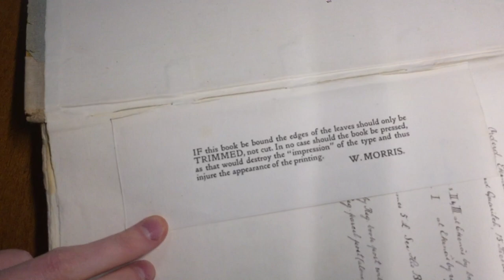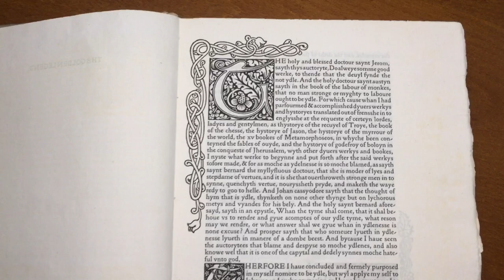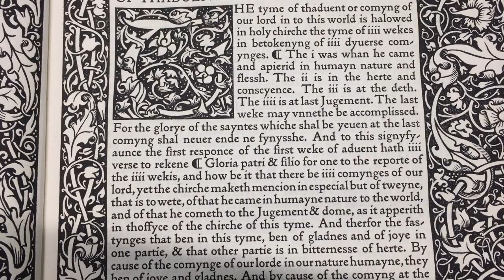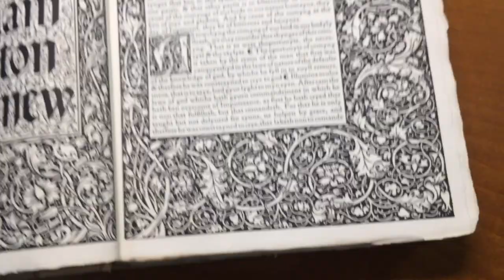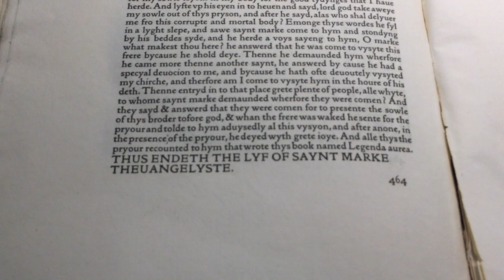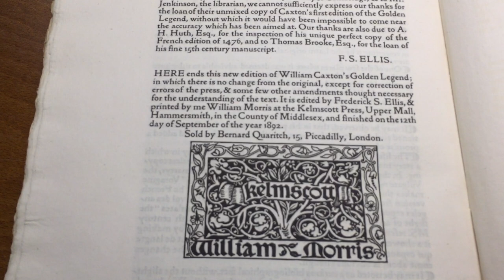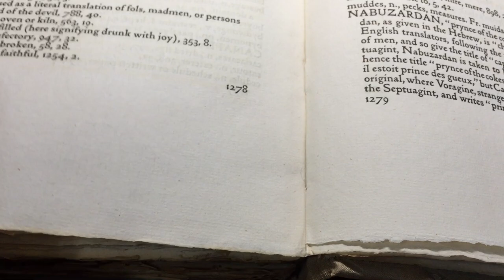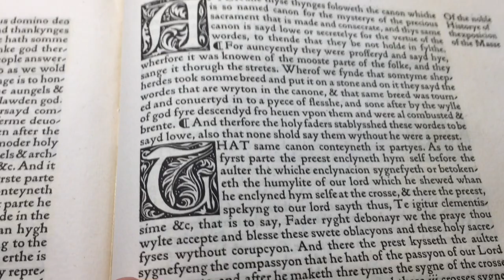the Golden legend of Master William Caxton done anew (Kelmscott Press, William Morris, London, 1892)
Edited by Frederick S. Ellis, & printed by me William Morris at the Kelmscott Press, Upper Mall, Hammersmith, in the County of Middlesex, and finished on the 12th day of September of the year 1892.

Shot in the National Library of Finland, Helsinki, on Monday, July 2, 2018.